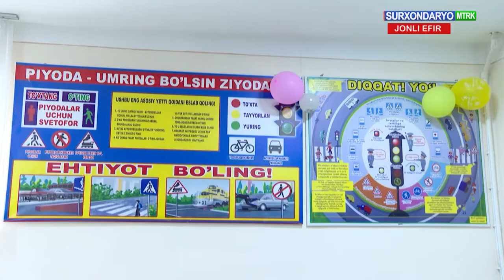Yo‘llarda piyodalar salomatligini asrash borasida ko‘plab chora-tadbirlar amalga oshirilmoqda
©️ "Surxondaryo MTRK" телеканали